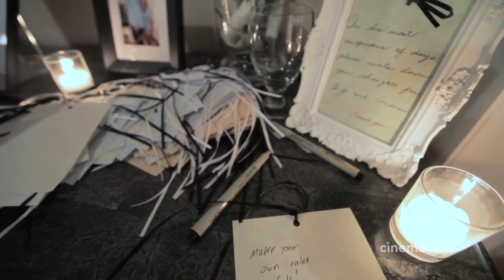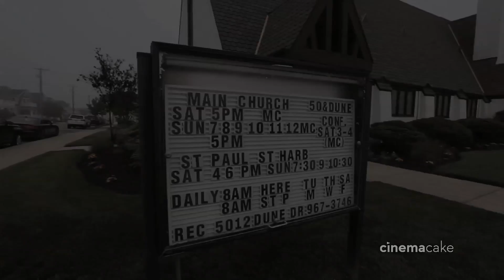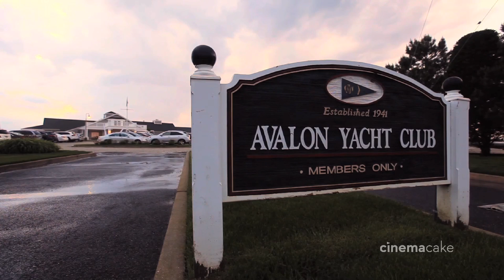AJ and Andrew's CinemaCake Film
Cinematography: Matt Peck, Craig Hinkle, and Sarah Greenwald of CinemaCake Filmmakers